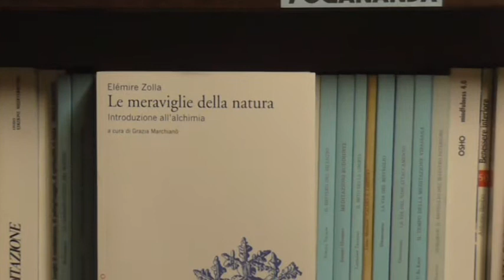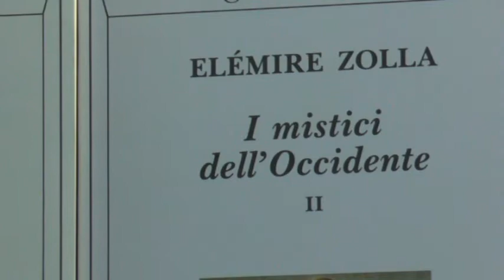Elémire Zolla: la ricerca dell’Oltre - 1a parte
Relatrice: Grazia Marchianò
Partecipa all’incontro il teologo Vito Mancuso  (interviene nella 2a parte al min. 43:50)
Evento organizzato dalla Libreria Rotondi nell'ambito del ciclo “Gli incontri del mercoledì” - Mercoledì 11 ottobre 2017 ore 18:30
Libreria Rotondi - via Merulana 82, Roma